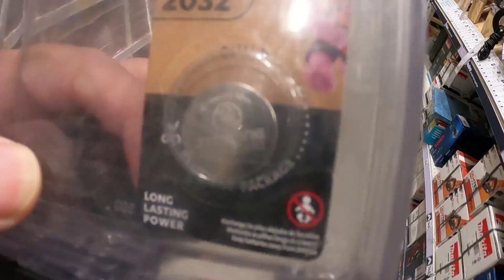Levei meu RED DOT de AIRSOFT na LEROY MERLIN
Hoje levei meu Red Dot de Airsoft na Leroy Merlin, porque tinha que comprar uma bateria nova, mas como estava em dúvida qual era o modulo, fui obrigado a levar e mostrar pro vendedor! De quebra ainda recebi meu Hand Grip angular de alumínio e fiz um UNBOXING pra vocês.

My config:
- VFC Avalon CQB
- PolarStar Fusion Engine
- Storm OnTank Regulator
- Armadillo Tank 60/4500
- SPEED Trigger
- Acetech Tracer Lighter
- GOPRO Hero 8 Black
- FaceCam GOPRO session 4
- ScopeCam Runcam 2